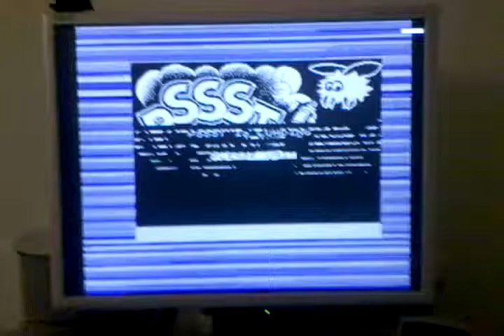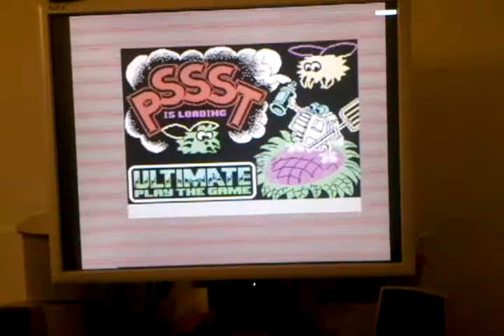Test loading Pssst from original Tape cassete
Loading Pssst Game from old original Tape cassete on ZX Spectrum 128 +2A